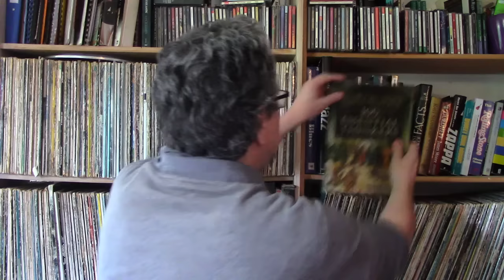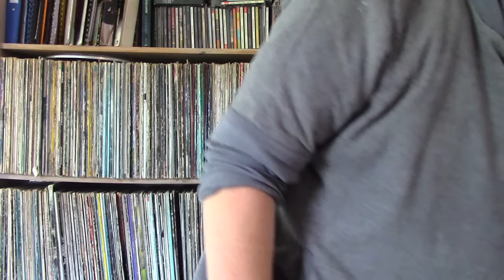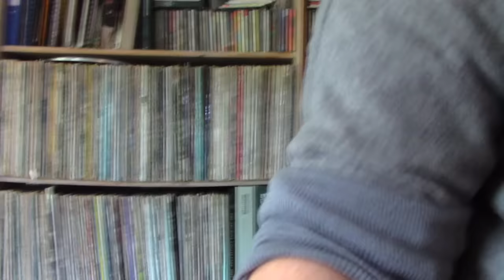The danger of looking at music history through the lens of today